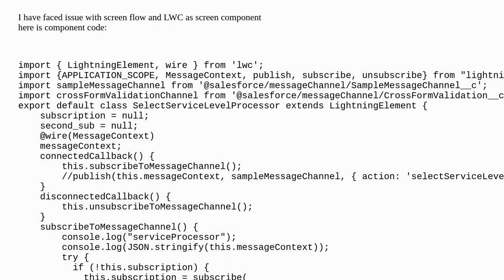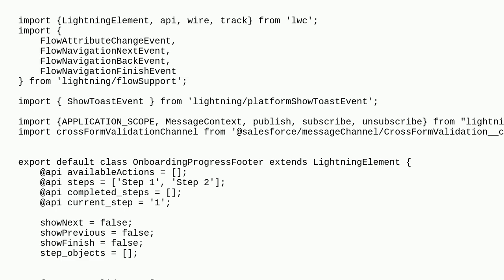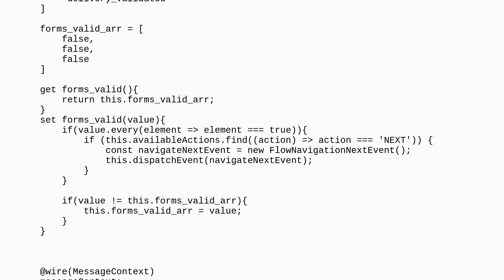Salesforce: LMS in Screen flow did not subscribing to message channel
A special thanks goes out to the community

  lightning-web-components lms